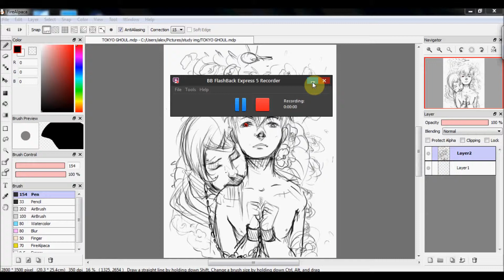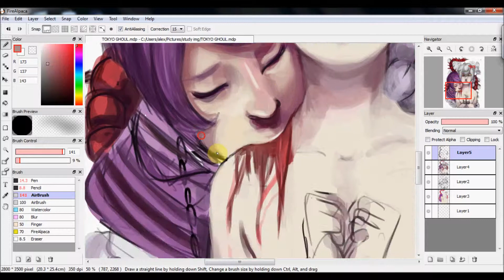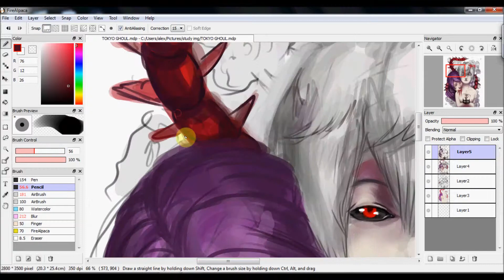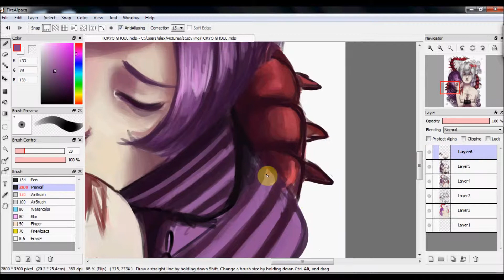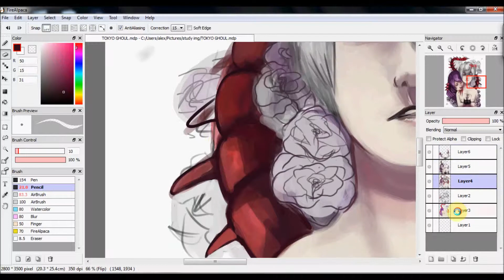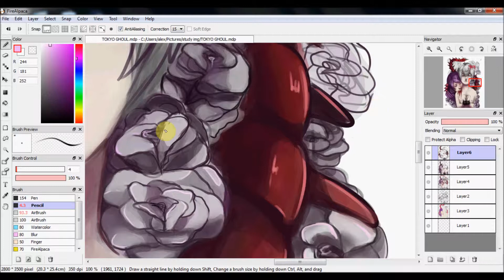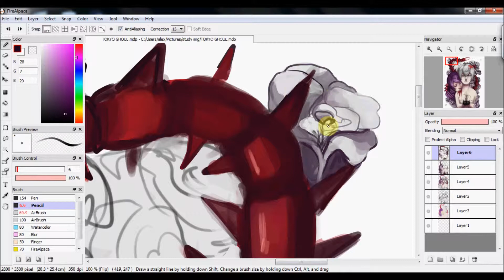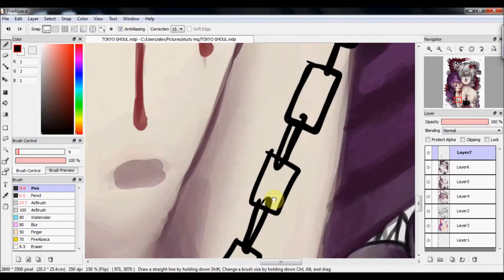Tokyo ghoul bite speed paint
I love these two so much! Remind me never to paint flowers again. Must have spent 5 hour just on them.This speedpainting was fun!